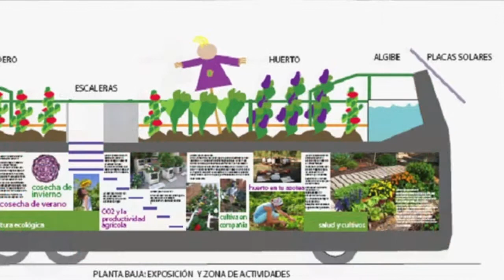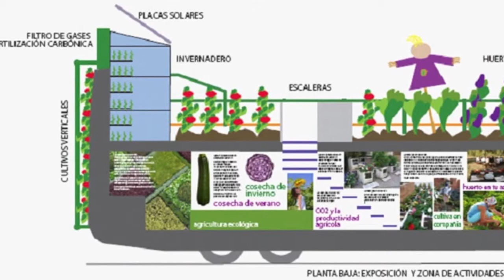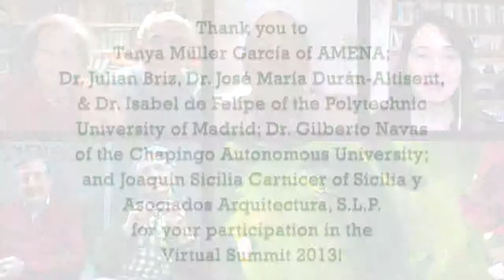Panel Session "La Agricultura Urbana en Iberoamérica y España" (Urban Ag in Ibero-America & Spain)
Panel Session "La Agricultura Urbana en Iberoamérica y España" - "Urban Agriculture in Ibero-America and Spain" - in Spanish with Dr. Julian Briz, Dr. José María Durán-Altisent, Dr. Isabel de Felipe, Tanya Müller García (Moderator), Dr. Gilberto Navas, and Joaquin Sicilia Carnicer

In Mexico City, Tanya Müller García, Secretary of the Environment for Mexico City, Federal District, Founder of AMENA - Asociación Mexicana para la Naturación de Azoteas (National Mexican Greenroof Association), and Vice President of the World Green Infrastructure Network leads this panel with Dr. Gilberto Navas of the Chapingo Autonomous University along with their colleagues in Madrid, Spain:

Dr. Julian Briz of PRONATUR - Sociedad Española para la Naturación Urbana, Dr. José María Durán-Altisent of the Escuela Técnica Superior de Ingenieros Agrónomos (ETSIA) at the Polytechnic University of Madrid, Dr. Isabel de Felipe of the Polytechnic University of Madrid, and Joaquin Sicilia of Sicilia y Asociados Arquitectura.

The topic of the panel will concentrate on Urban Agriculture in Spain and Latin America.  Also see these individual and collaborative video presentations which serve as backgrounders for the panel: "Mexico City's Green Plan & Green Roofs" in English by Tanya Müller García; "Investigación de Azoteas Verdes de la Universidad Autónoma Chapingo" - "Green Roof Research at the Chapingo Autonomous University" by Gilberto Navas; and "Naturación Urbana en España" - "Urban Greening in Spain" by Dr. Julian Briz, Dr. José María Durán-Altisent, Dr. Isabel de Felipe, and Joaquin Sicilia.